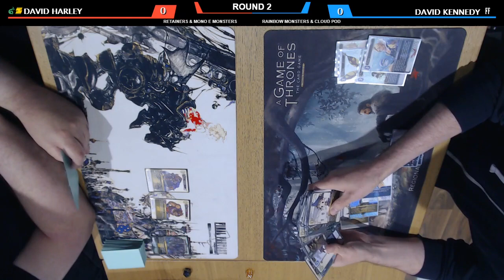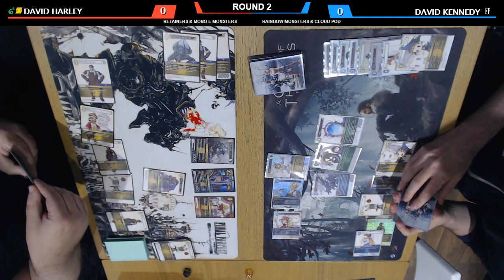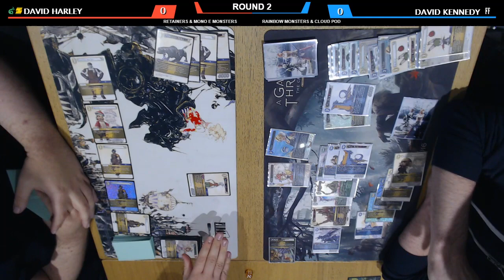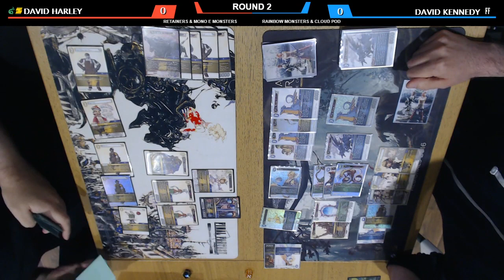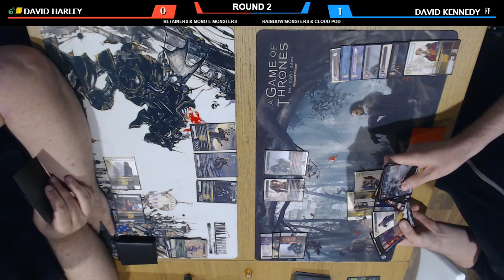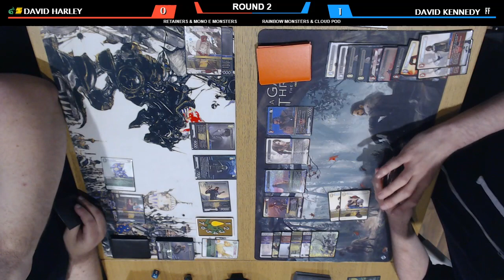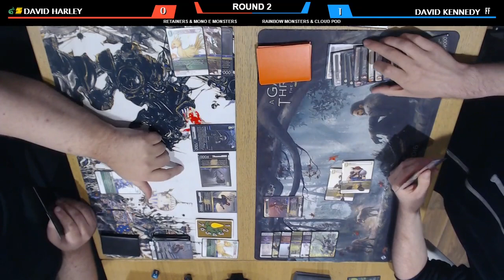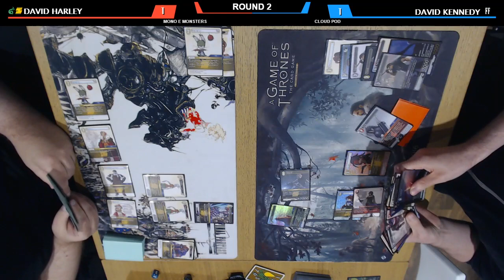Final Fantasy TCG: Opus 20.5 2DF! Retainers & Earth Monsters vs. Cloud Pod & Rainbow Monsters!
Two-deck format recorded on 21st October, 2023.